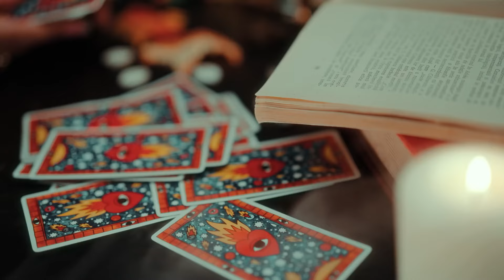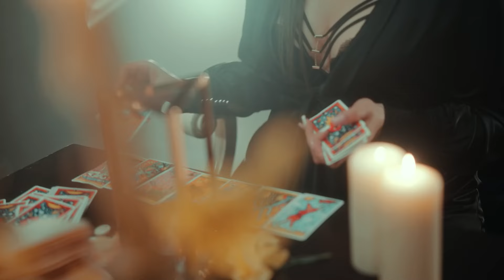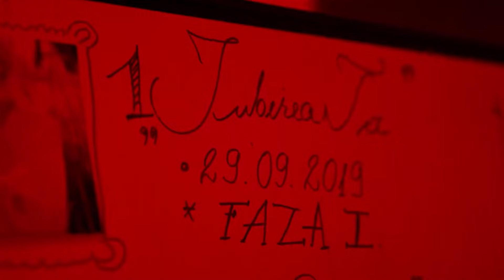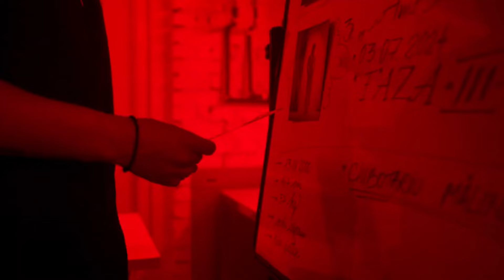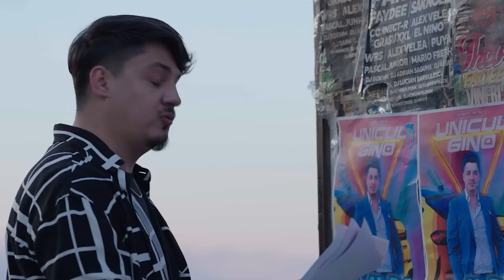Colaj Manele Virale Noi 2024 🟢 Cele Mai Tari Manele Noi 🟢 Colaj Muzica Manele Noi 2024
🔔 Apasă pe clopoțel sa fii mereu la curent cu cele mai virale manele.

Tracklist:
00:00:00 Jador - Fana
00:02:37 Gheboasa x Alberto Guta - Baba
00:04:53 Andrei G - Ping Pong
00:07:52 Iuly Neamtu - Mercedes
00:10:39 Babasha - Pai Naa
00:13:19 Denis Ramniceanu x Babasha - Molotov
00:15:54 Iuly Neamtu x Andrei G x Hermenotis - Stinge luminile
00:18:15 Alberto Guta x Ruxit - Tzuka
00:20:42 Babasha - Aoleu
00:22:41 Tzanca Uraganu - Vorba Francezului
00:25:32 Stefan Liche - Te pup din mers
00:27:56 Alberto Guta - Prea cuminte, prea fierbinte
00:30:28 Tzanca Uraganu - Emirate
00:32:35 Iuly Neamtu - Mie de ea
00:35:25 Tzanca Uraganu - Eee Aaa
00:37:53 Andrei G - Tom si Jerry
00:40:31 Babasha - Amo, Amo
00:42:57 Andrei G x Costel Biju - COCO
00:45:16 Andrei G x Lele - Dale
00:48:06 Jador - Sefu
00:50:30 Ruxit - Que Guapa Mami
00:53:04 Denis Ramniceanu - Prea cuminte, prea fierbinte
00:55:23 Iuly Neamtu - Dili
00:58:10 Babasha - Yali, Yali

01:00:49 Tzanca Uraganu - Trotinete
🔎 Puteți găsi acest colaj căutând următoarele cuvinte cheie: